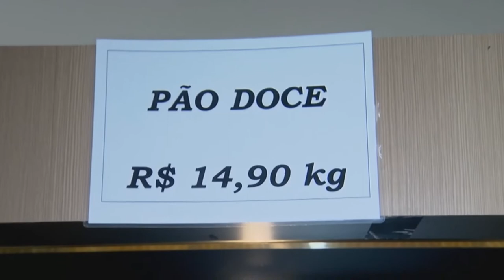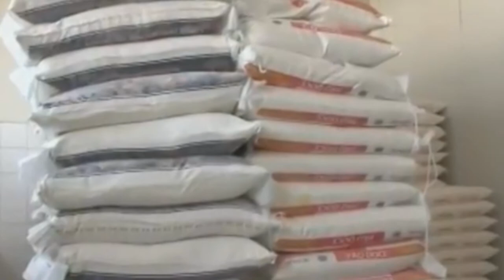COM PREÇO NAS ALTURAS, ATÉ O PÃOZINHO DE SAL COMEÇA A FALTAR NA MESA DOS BRASILEIROS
| BRASIL |